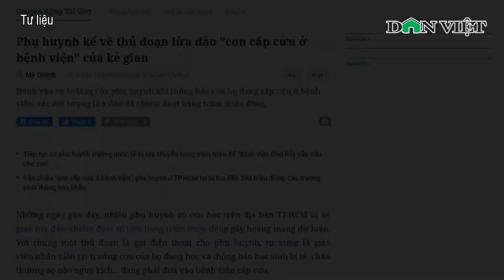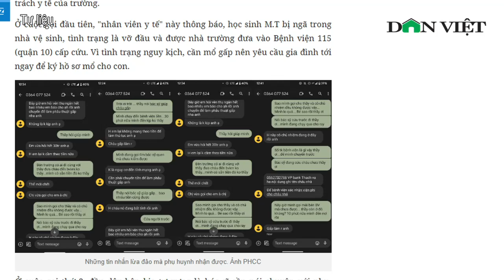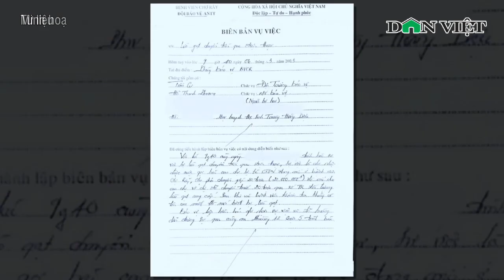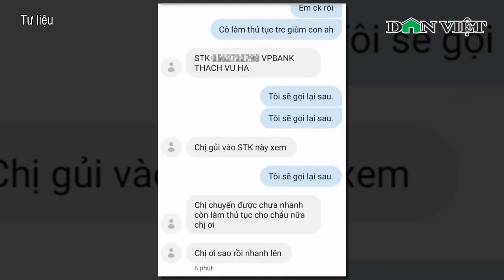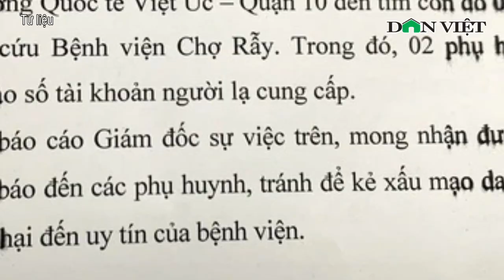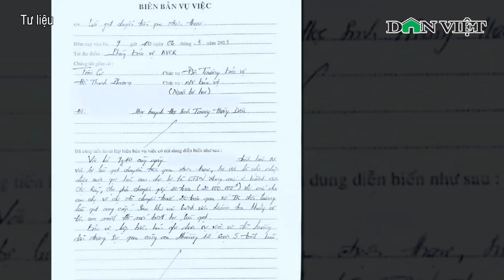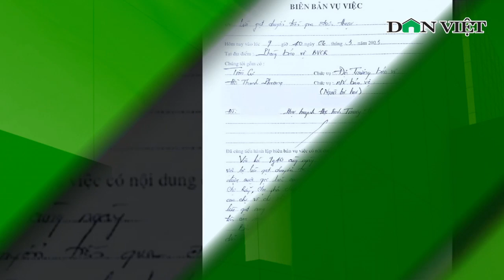Chuyên gia giải thích lý do phụ huynh 'sập bẫy' dễ dàng khi nghe tin con đang cấp cứu | Báo DV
Báo Dân Việt | Những ngày gần đây, nhiều phụ huynh tại TP. HCM phản ánh việc nhận được cuộc gọi với nội dung 'con bị tai nạn nguy kịch', cần chuyển tiếp gấp để cấp cứu. Đáng nói, đã có không ít người 'sập bẫy' bị lừa hàng chục, thậm chí hàng trăm triệu đồng qua những cuộc điện thoại trên. Liên quan đến vấn đề này, các chuyên gia đã đưa ra giải thích lý do tại sao nhiều phụ huynh dễ dàng ‘sập bẫy’ những cuộc gọi lừa đảo như vậy.

Nguồn: Tổng hợp từ Internet

Mời quý vị và các bạn xem thêm: Cục Đăng kiểm gỡ khó khăn trong việc thiếu nhân sự nghiêm trọng bằng cách nào?